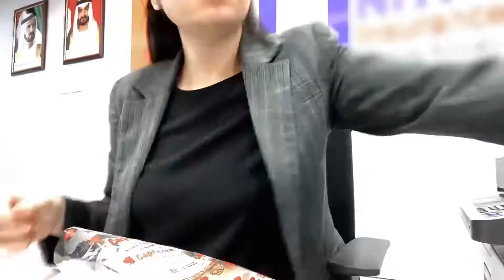Silent Vlog | Dubai life | come to work with me | Living not so alone diaries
a short vlog for the day.

Sharing you a glimpse of my life here in Dubai.

Watch in 1080p or more for better resolution.

If you are new to my channel I would be happy if you would support my small channel by liking, sharing and subscribing too i give love back. see you around. ☺

Love lots
Anne ☺

VITA music library